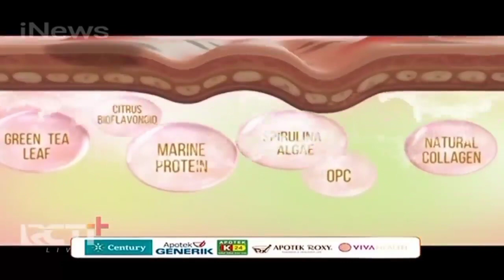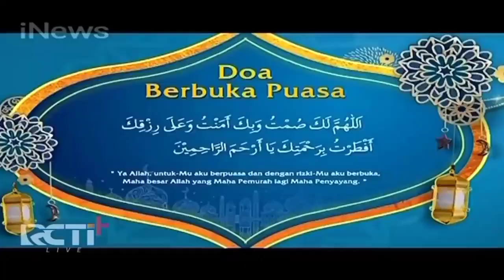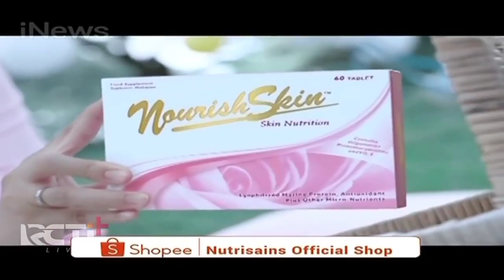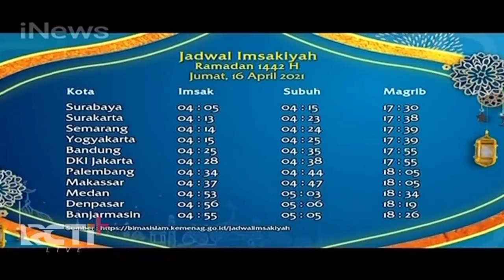[iNews] Jeda Iklan Saat Buka Puasa (15/04/2021)